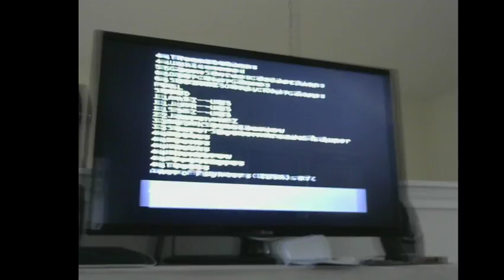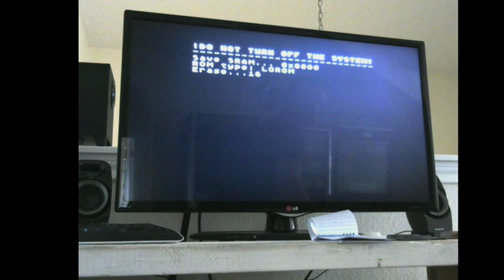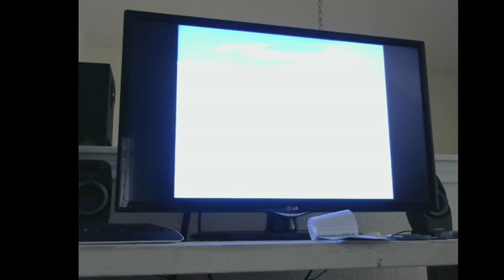UN Sqaudron 81900 SNES Derek